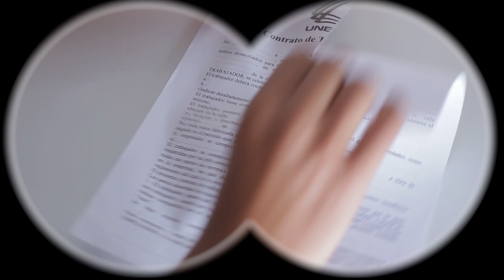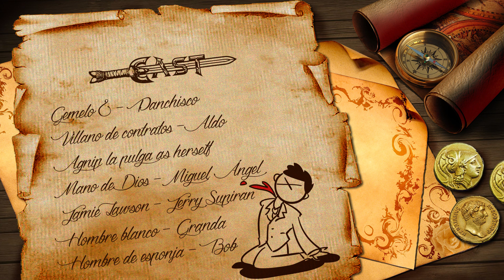queinsania 2015 - cap. 2 - corporación pulga